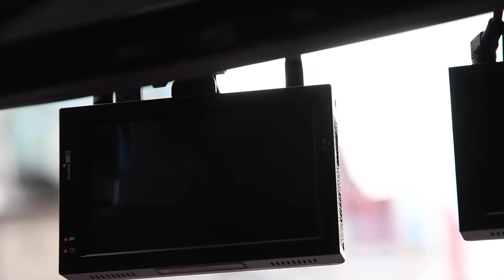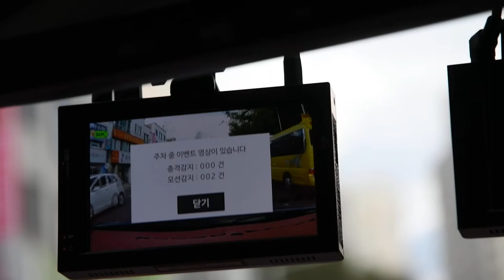파인뷰 GXR1000a 주정차 카메라 단속 안내 기능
아직 제가 사는 지역은 잘 안되네요.. 카메라가 있다고 안내표지판이 붙어 있는데도. 어서 되는 날이 왔으면 좋겠습니다.